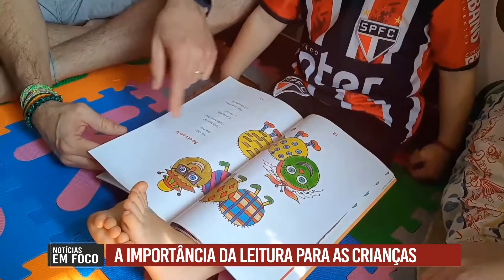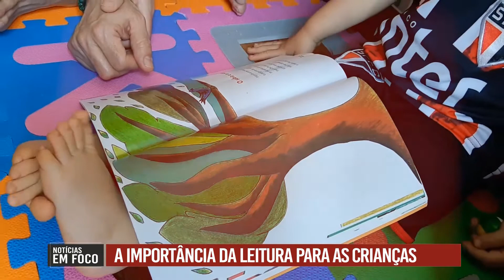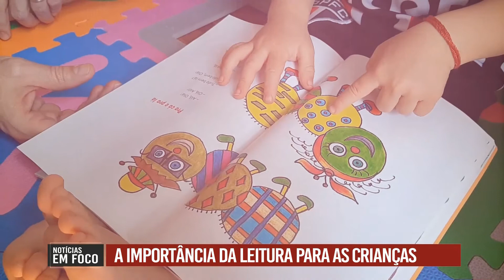A IMPORTÂNCIA DA LEITURA PARA CRIANÇAS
De fadas a dragões, os pequenos leitores se divertem e ao mesmo tempo desenvolvem habilidades cognitivas com a literatura infantil. Confira nesta matéria, a importância da ler para as crianças.

Muito obrigada pela participação 😉  @oficialjonasribeiro

👥 EQUIPE
Apresentadoras: @jornalista.malumota e @silvia_vinhas
Editores de imagem: @rauldjacomini e @schmoozah
Editores de texto: @cristobace e Fabricio Presilli
Assistente de produção: @anitaherog
Estagiários: @gabpastorelli @joao_vitor.jvsn